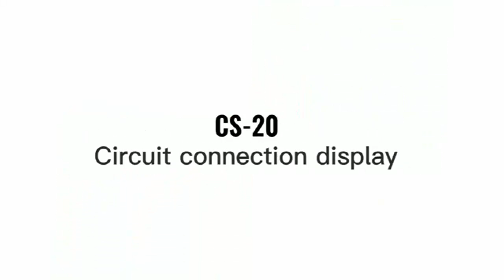How to link cables video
Fast and correct link cable